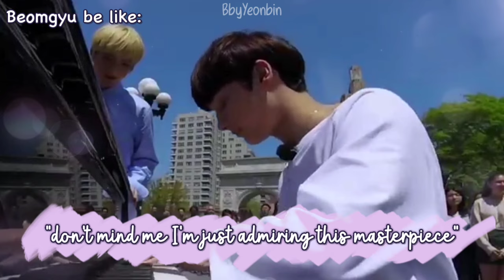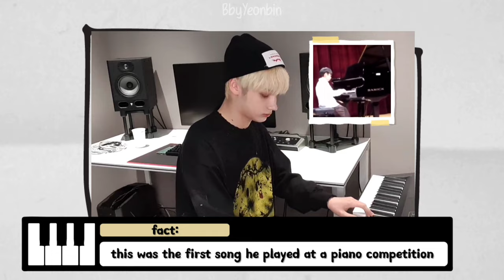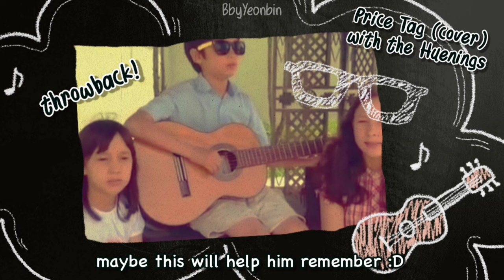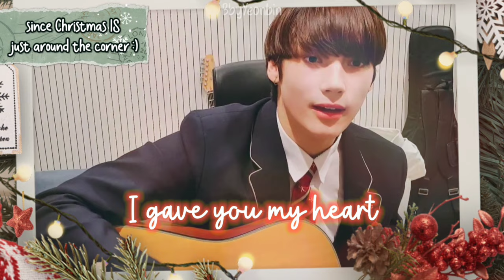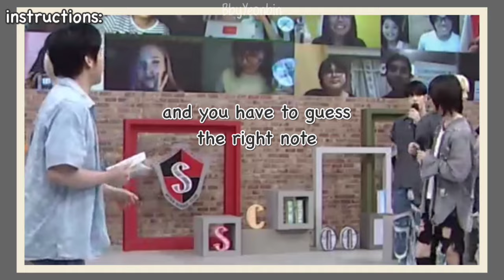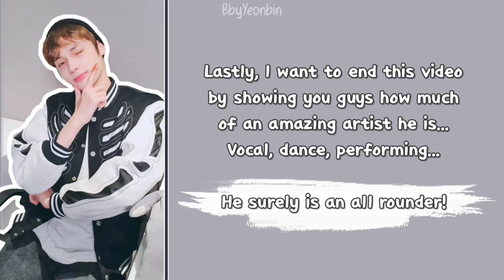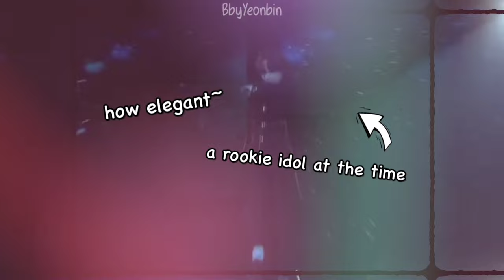[TXT] Hueningkai being a musical prodigy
I got highly enthusiastic while making this video I ended up getting it to 14 minutes without knowing 😂 I can't help it it's been a year since I last did a video about him and I thought the video idea is really nice :) we need more videos talking about his many talents! He is a gem with countless skills and abilities in the music industry 💗 I tried to fit in as many as I could so if I couldn't cover up everything, forgive me :") I boiled it down to...

0:45 Him being able to play multiple instruments
8:15 Sharp ears and his perfect pitch
10:30 Producing and writing lyrics
12:13 Singing, dancing and performing

Hopefully the video length isn't too much to handle sorry I got a bit too overboard 😭 Everyone should appreciate his talents more 😍